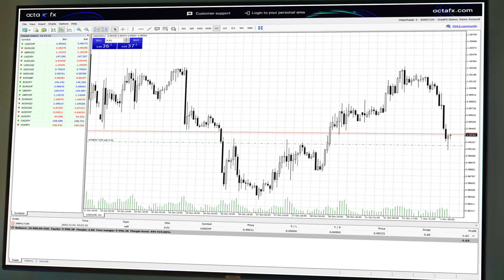[ENGLISH] Special - OctaFX is always here for you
We exist to ensure everyone can achieve their investment goals. Today, clients from over 150 countries have opened more than 12 million trading accounts with us. To become even closer to you, this year we have decided to adopt a fresh new look and celebrate it with a large-scale promo campaign.